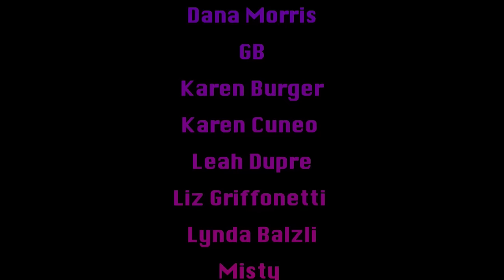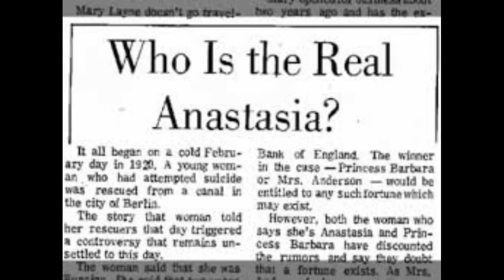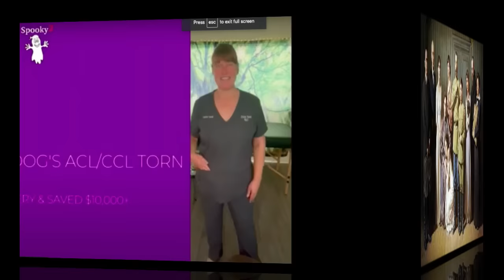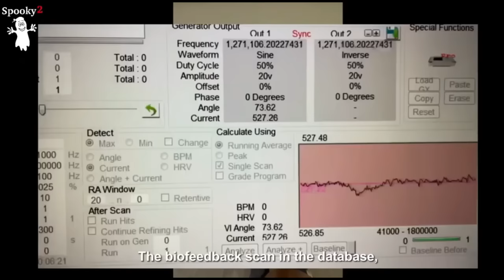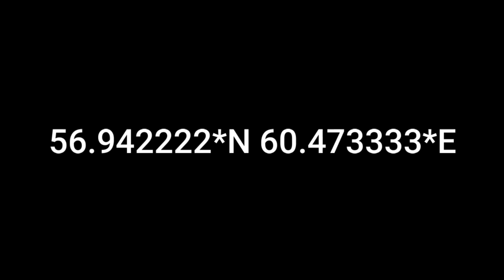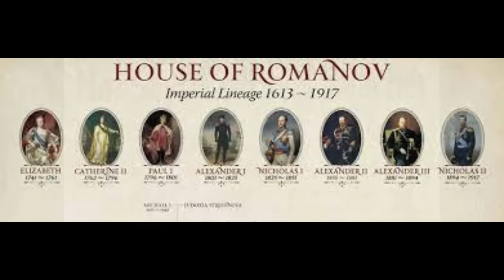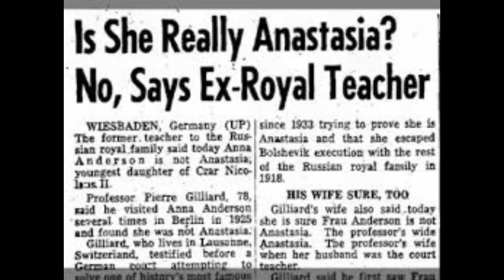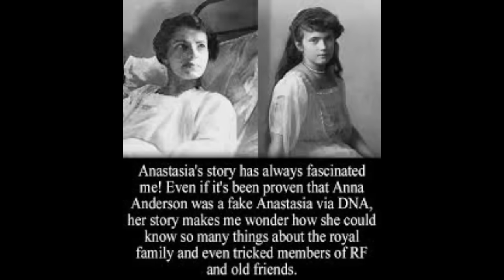Mystery Monday, The Grand Finale: Did Anastasia Romanov Survive?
Videos about my experience with Kim "Tesla:"